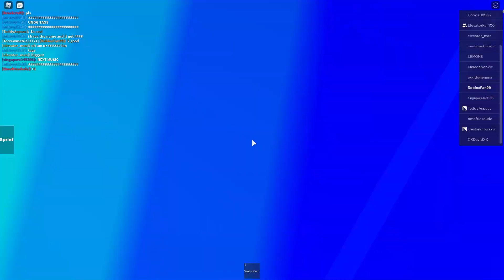quest corp HQ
i did this for him